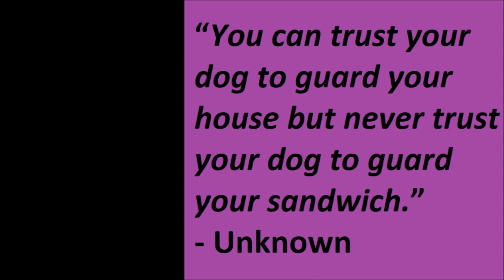Alaskan Malamute plays with a basketball under the watchful eye of Golden Retriever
Liza, the Alaskan Malamute, was playing with a basketball, while TJ, the Golden Retriever, was watching her.